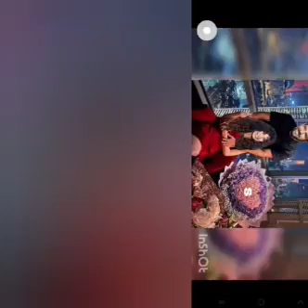Tuğba Büyüküstün said it was a chance with striking statements#enginakyürek